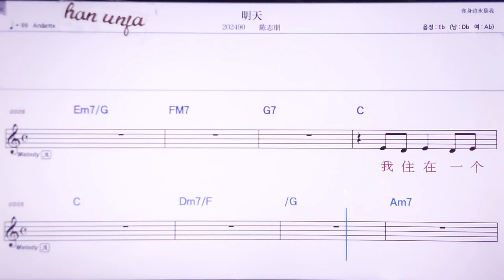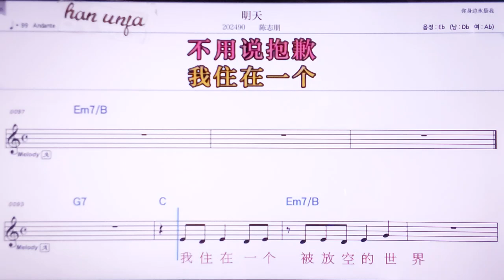💖밍티앤/천쓰펑 👍MR,노래방, 악보, 코드,Karaoke With Sheet Music